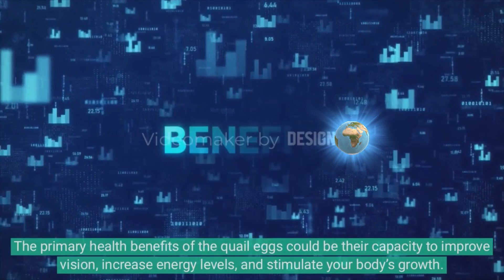Quail Small Cute Bird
QUAIL FACTS